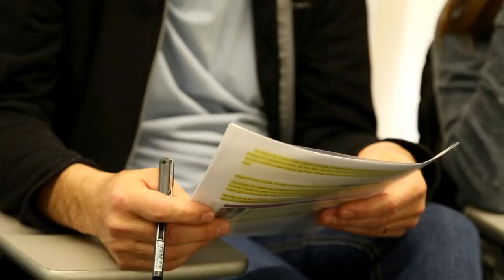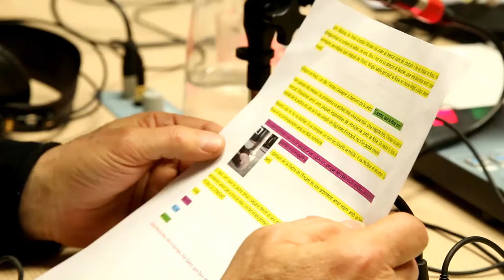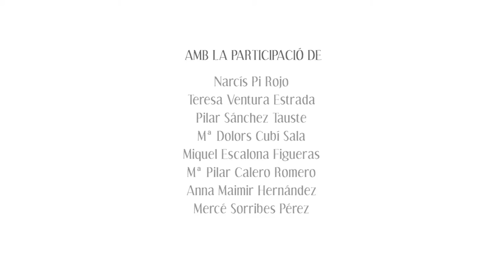El CNL del Valles Oriental participa al 7è Contes del Món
El Centre de Normalització Lingüística del Vallès Oriental participa al 7è Concurs de podcast - Contes del Món amb tres contes.